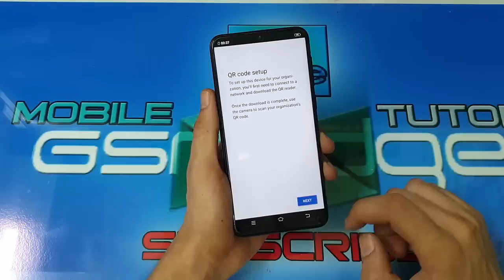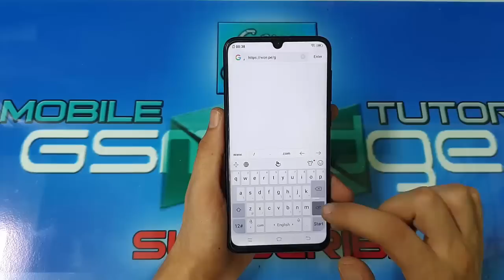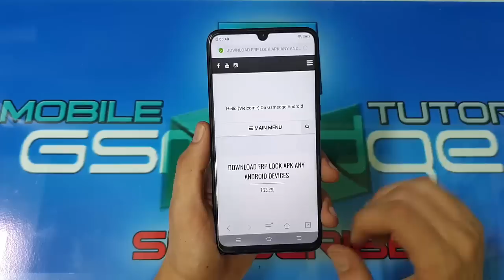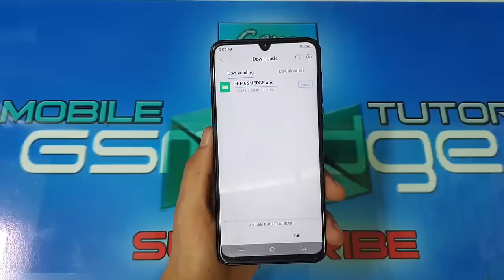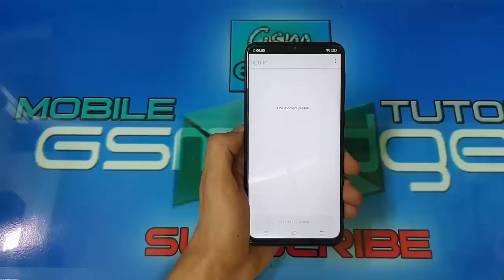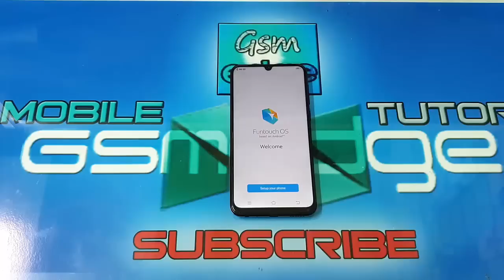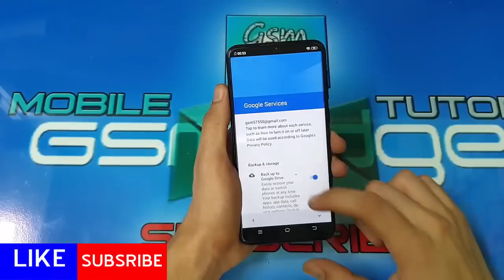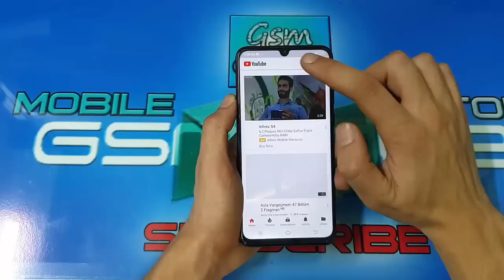FRP VIVO V11i REMOVE GOOGLE ACCOUNT LOCK ALL SECURITY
You can learn about the latest disposal methods from FRP

Google has added a security feature (Factory Reset Protection) to its Android OS. This feature is important and is intended to avoid misuse of the device during thefts. But at the same time, some users have gotten into trouble because of it, when they have forgotten their GMAIL or password credentials after the hard reset. So, in this tutorial, we have brought the latest method to Bypass FRP VIVO Vivo V11i /V11Pro frp unlock without tool easily by following some simple steps.

More Devices Supported

Bypass Frp On Any New Vivo Devices